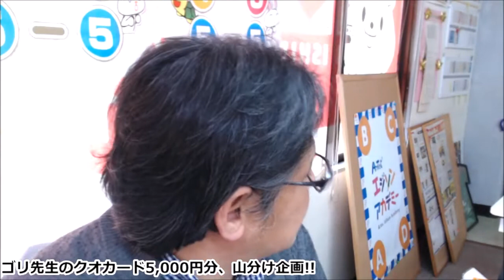ゴリ先生のクオカード5,000円分、山分け企画!!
【ゴリ先生のクオカード5,000円分、山分け企画!!応募フォーム】

【BGM音源・効果音素材】
DOVA-SYNDROME